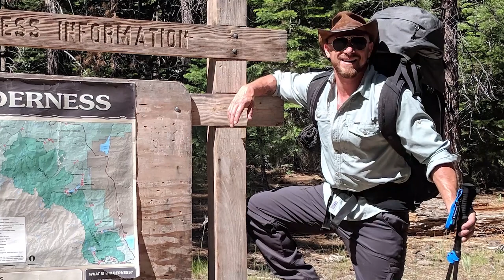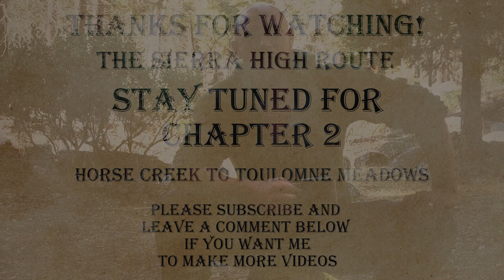Sierra High Route - Sierra Drew - Chapter 1 - Getting Started to Horse Creek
I was the first person of 2019 to tackle the Sierra High Route (SHR) in this 14 part series I'll be covering my trip in extensive detail as well as including packing tips, snow travel tips, and more.

Also you will need Steve Ropers Book:

I've Broken my series into chapters as well so that you can skip to make the full watching easier. The whole series works out to around 4(ish) hours so that's that I guess.

Chapter 1 - Getting Started to Horse Creek
Chapter 2 - Horse Creek to Toulomne Meadows
Chapter 3 - Toulomne Meadows to Bench Canyon
Chapter 4 - Bench Canyon to Ritter Summit
Chapter 5 - Ritter Summit to Reds Meadow
Chapter 6 - Reds Meadow to Second Recess
Chapter 7 - Second Recess to Lake Elba
Chapter 8 - Lake Elba to Evolution Lake
Chapter 9 - Evolution Lake to Dusy Basin
Chapter 10 - Dusy Basin to Palisade Lakes
Chapter 11 - Palisade Lakes to Grouse Lake Pass
Chapter 12 - Grouse Lake Pass to Kings Canyon and Finish
Chapter 13 - Gear Packing and Food Packing List
Chapter 14 - Ridiculously Long Rant No One Should Watch